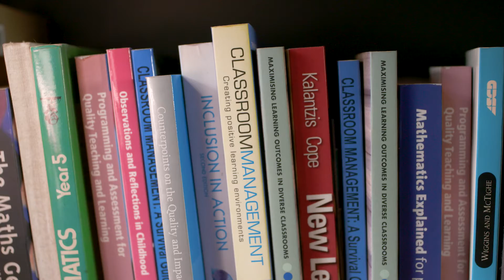Putting the emotion into maths for better learning | University of Tasmania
Professor Kim Beswick is an ARC Future Fellow, and her research is aiming to help teachers educate their students better, by examining their beliefs about teaching and about maths.